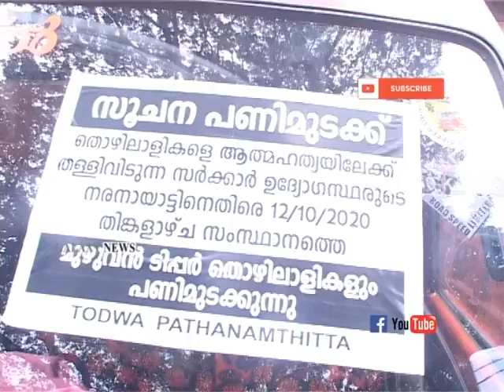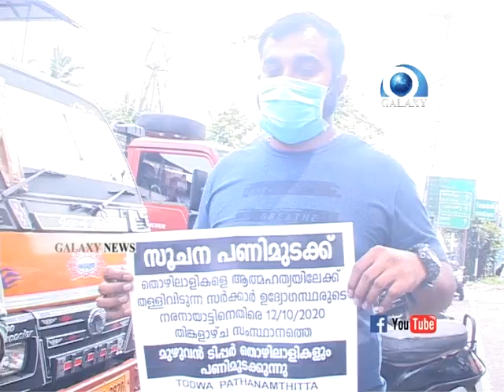ടിപ്പർ തൊഴിലാളികളുടെ സൂചനാ സമരം .